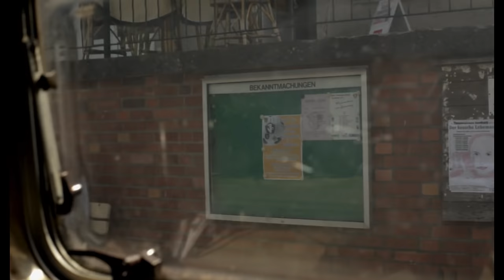You and I - Trailer 1 - Deutsch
You and I:

Für ein geplantes Fotoprojekt will sich Jonas auf einen Trip durch die Uckermark machen und seinen Freund Philip mitnehmen. Mit dem hat er bereits eine Reise nach London unternommen, ihn aber seitdem aus den Augen verloren. Jonas holt Philip vom Flughafen ab und sie gondeln ohne Ziel mit einem voll beladenen, etwas in die Jahre gekommenen Transporter durch die Landschaft. Die beiden Freunde machen Halt, wenn ihnen etwas gefällt und saugen die sommerliche Natur genussvoll in sich auf.
Sie nehmen den Tramper Boris mit, der ganz begeistert ist von Jonas‘ Projekt. Der Fremde ermutigt ihn, weiter zu machen, und er flirtet mit dem schwulen Philip. Obwohl Philips Homosexualität zwischen ihm und Jonas nie ein Problem war, gerät ihre Freundschaft nun mehr und mehr aus den Fugen. Nach der Reise wird nichts mehr sein wie vorher...

Regie: Nils Bökamp

Cast: George Taylor, Eric Klotzsch, Michal Grabowski